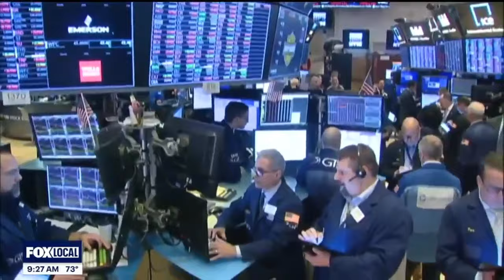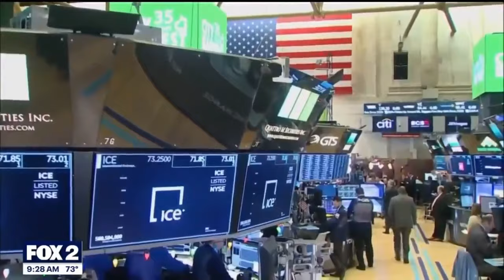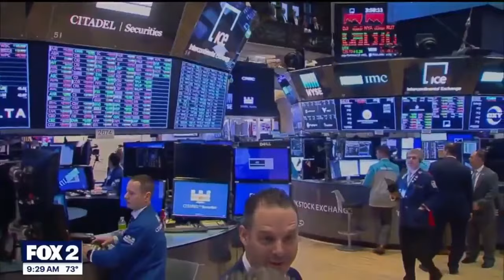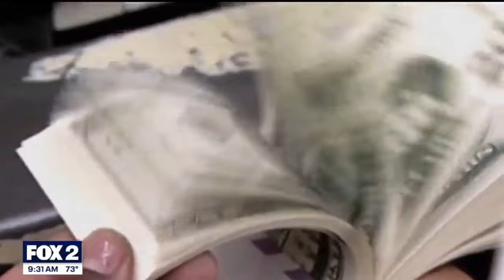Investing WJBK July 10, 2024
Investing can be intimidating. People often think they need to wait for the “right time,” but Michael Masserant joined@FOX2Detroitto point out that waiting for the right time can cost you money.